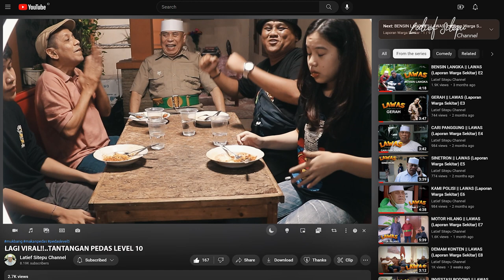MAKAN PEDAASHHH || LAWAS (Laporan Warga Sekitar) E10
Assalamualaikum para wargalawas ..
LAWAS (Laporan Warga Sekitar) punya cerita baru nih..
Jangan lewatin kisah lucu warga RT yang dipimpin Abah Haji Muhidin, walau kadang menyebalkan tapi orangnya baik loh.